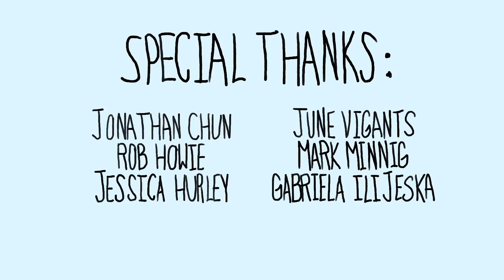Award Winning Stop Motion Animation | Moonshine and the Dirt Children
Winner of the Dusty Award for Outstanding Achievement in Stop Motion Animation (SVA 2014)

Two sisters and their basset hound, Moonshine, go in search of ice cream on an unusually hot day in their small, wooded town.

Produced at School of Visual Arts 2014